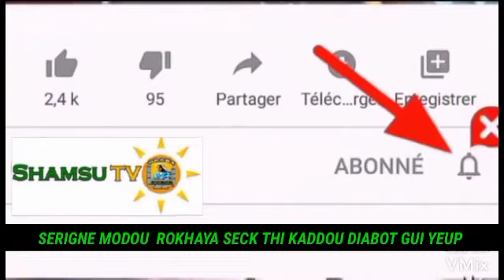KORITÉ 2021 KADOUG FAMILLE MAME AHMADOU NDACK SECK YEUP THI BATOU SERIGNE MODOU ROKHAYA partie 06